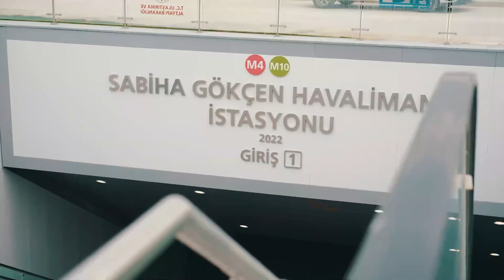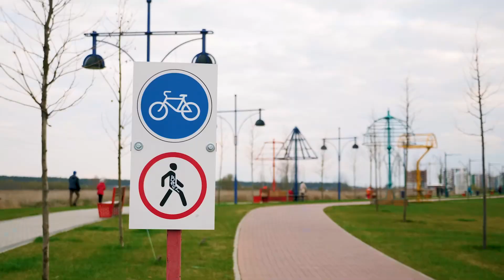Sürdürülebilir ve Akıllı Hareketlilik Stratejisi Eylem Planı Ülkemize Hayırlı Olsun!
Stratejik yatırımlarımlarımızla geleceği bugünden tasarlıyoruz!